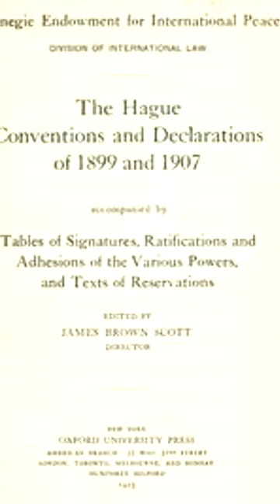Trench Sweeper: The American WWI Combat Shotgun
The employment of the M97 combat shotgun by American forces in WWI cause the German Army to request it be banned under Article 23 of the Hague Convention.

Subjects include: WWI, trench warfare, doughboys, war crime, diplomacy, machine guns, tanks, flamethrowers, banned weapons.

Script:
"In a war that had already seen the introduction of machine guns and flamethrowers and tanks, the Americans brought to the trenches a weapon so devastating, so savage, that the Germans demanded it be banned…

The Winchester Model 1897 12 ga pump shotgun, aka, the M97, aka, the Trench Sweeper.

Modified for combat with a barrel guard and a bayonet lug, the M97 could be rapid fired by holding down the trigger and working the slide - a process the doughboy’s called “slamming”.

The Germans viewed the damage caused by the volleys of buckshot as a war crime and on September 19, 1918 wrote to Washington citing Hague Convention Article 23 - demanding they be removed from service and threatening to execute any American soldier caught with one.

The war ended without resolution of the matter and American forces still employ combat shotguns to this day."